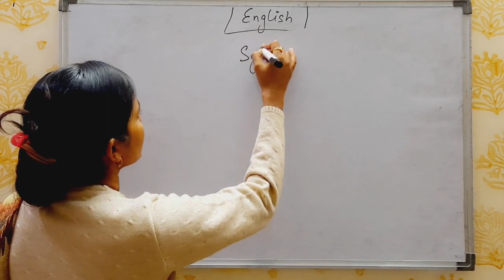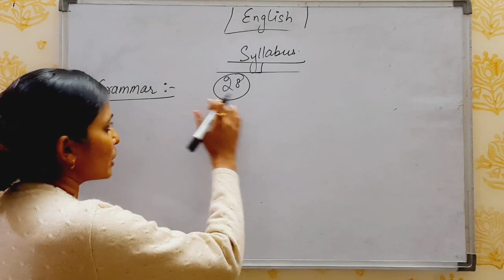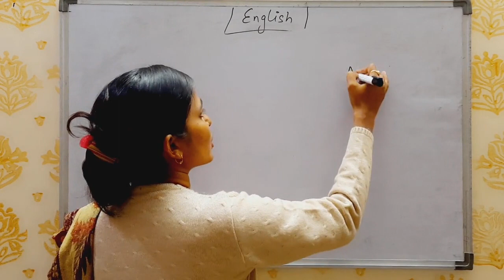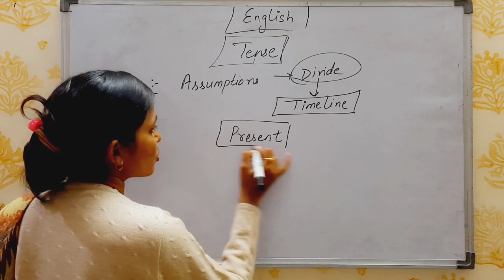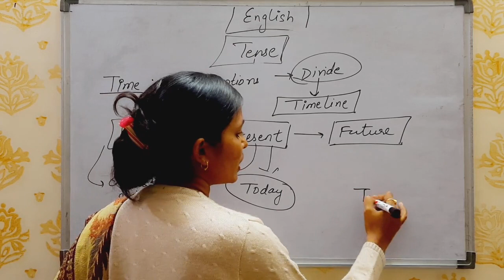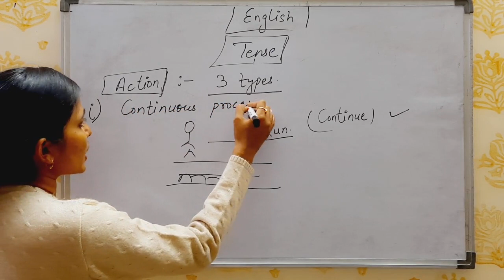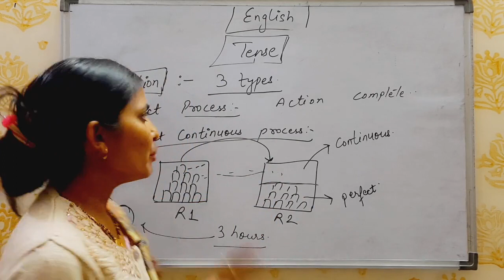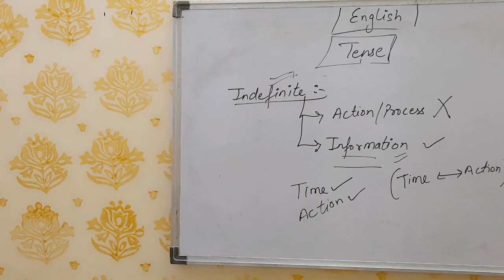Class-01 TENSE in English Grammar by Milan Mam(Basic to advanced)| For all Competitive Exams.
Learn tense from basic to advanced level.
No rules.
Only concept based tense.